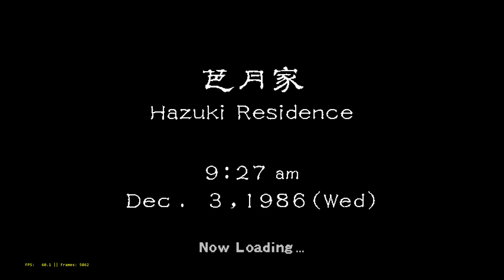Flycast Libretro - Shenmue 1 finally runs! (Reicast OIT being shown)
Today's Flycast Libretro cores will finally allow you to play Shenmue 1/2! This in addition to some other games that would previously crash the program! Starting as of today, the x64 recompiler is finally handling self modifying code, so games like Shenmue 1/2 now run properly without crashing all the time.

In addition to this, Marvel vs. Capcom 2 should now run with the regular dynarec without needing to use the (slower) generic recompiler. Heavy Metal Geomatrix should no longer crash after selecting your character with the dynarec.